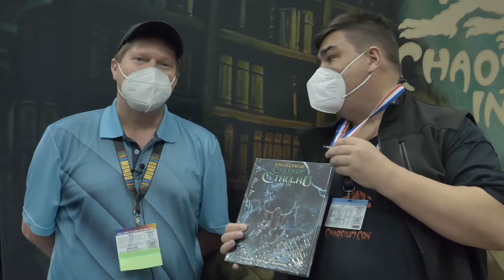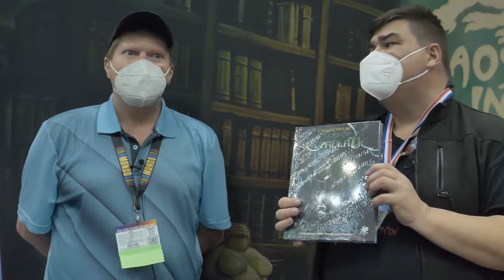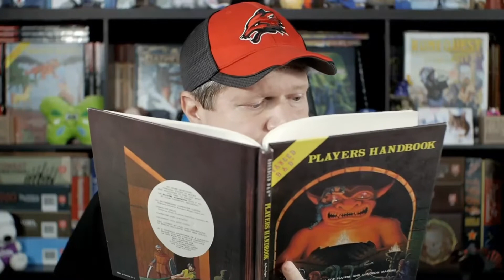Chaosium Inc at Gen Con 2022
This Gen Con 2022 interview finds Jeff meeting with Michael O'Brian (MOB) from Chaosium Inc to discuss the latest developments with Call of Cthulhu, RuneQuest, a new edition of Pendragon, the upcoming Rivers of London, and more.